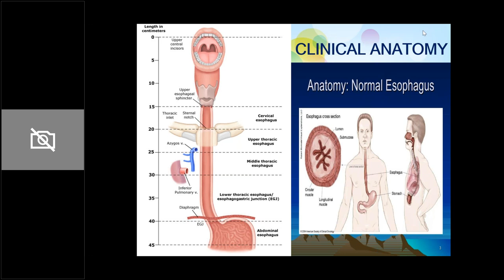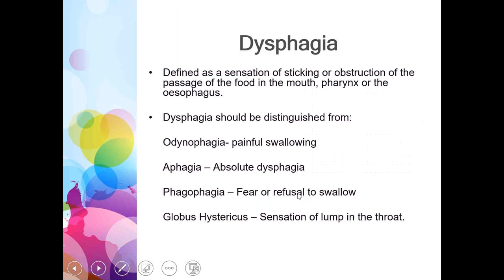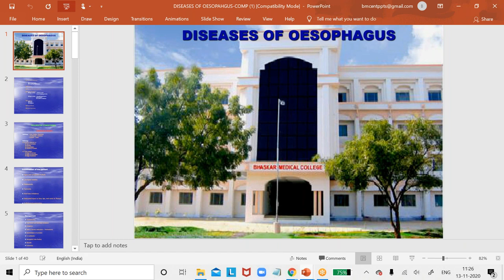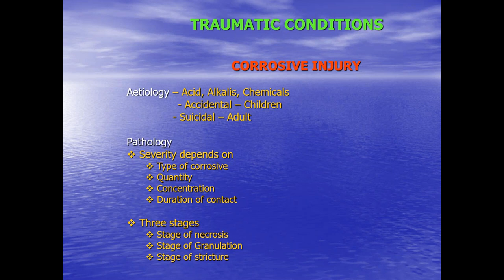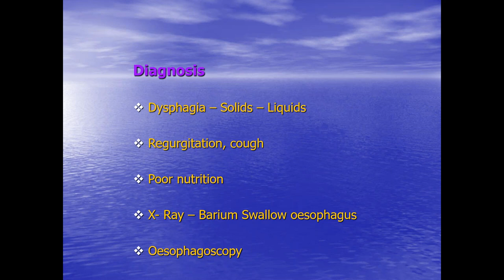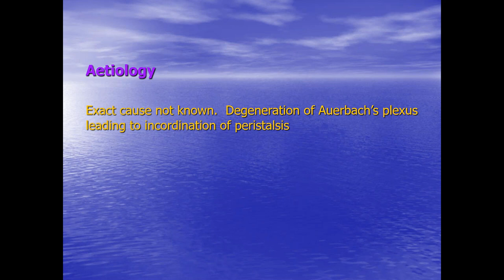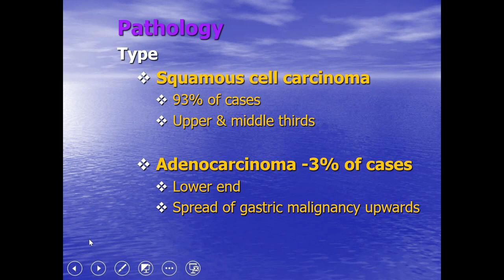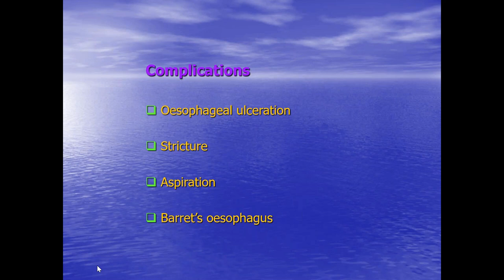ENT - TOPIC - DYSPHAGIA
ABOUT THE TOPIC OF THE DYSPHAGIA